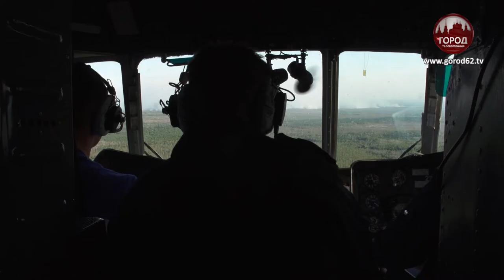4 КЛАСС ОПАСНОСТИ